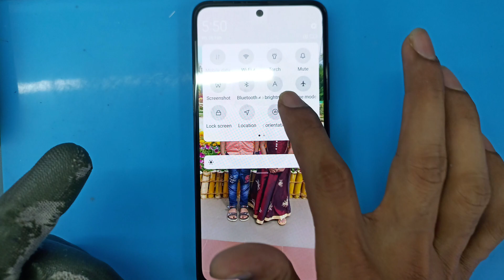Redmi note 11 disassembly / display changing